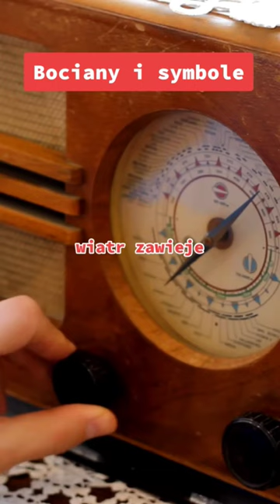Bociany i symbole - short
Ten wiersz, zatytułowany "Bociany i symbole", opowiada o przemijaniu czasu i zmianach społecznych. Przez metaforyczne odniesienia do bocianów i symbolicznych elementów, autor porusza tematy ludzkich wartości, starzenia się, samotności oraz nieakceptacji przez społeczeństwo osób starszych. Wiersz zawiera refleksje na temat życia, gdzie dusza jest istotna pomimo starzenia się ciała, a także dotyka kwestii wiary i relacji człowieka z Bogiem.

Bociany i symbole

Już znikły sym­bole, ludzkie wartości,

klekoczą wiosną przy­jazne bociany,

kos­tucha zabiera wspom­nień radości,

życie staruszki na szczęś­cie jest zdane.

Mściwi sąsiedzi nie planują wizyt,

do których zaprasza biedna staruszka,

stary niepotrzebny ludziom rek­wizyt,

z którego została tylko wydmuszka!

Nie liczy się ciało — dusza w nim mieszka!

Dopóki serce w piersi wielkie bije,

żadna jej niegroźna doraźna klęska,

nieży­c­zliwi, ona wciąż jed­nak żyje.

Nad grobami nas wszys­t­kich wiatr zawyje,

każdy jest energią niebios znac­zony,

z wiarą w mod­l­itwę, która grzechy zmyje

– człowiek! — tak wielkie słowo, a Bóg zgorszony.